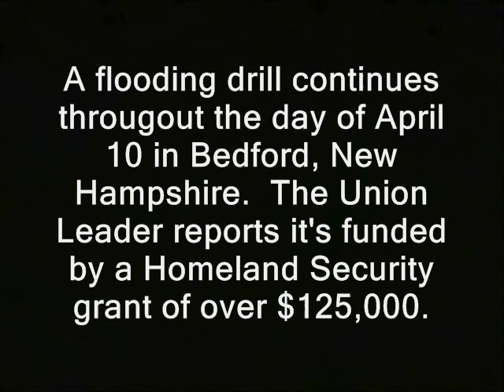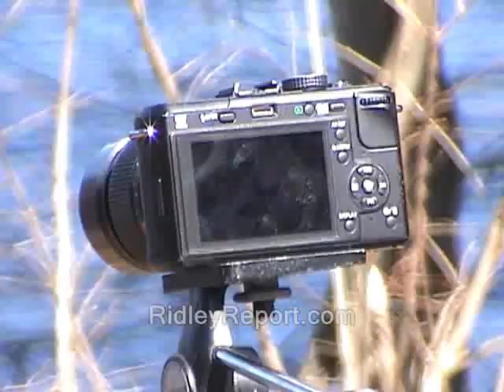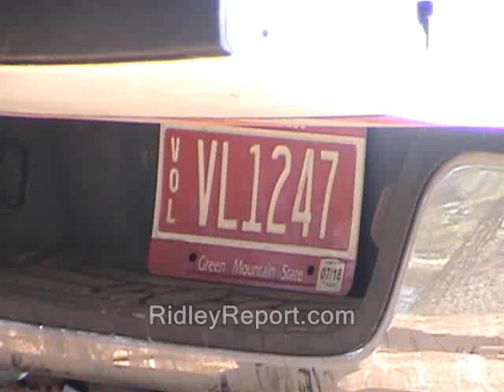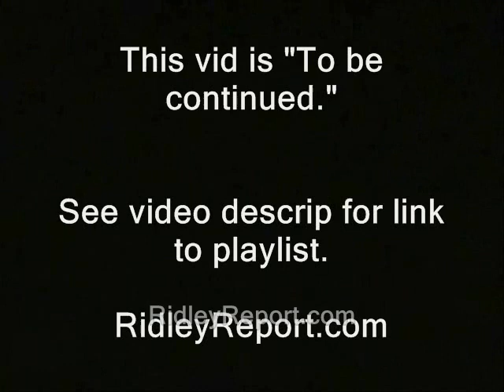NH Homeland Security drill cost U.S. taxpayers over $125,000: Union Leader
Sponsor - NH Homeland Security drill cost U.S. taxpayers over $125,000: Union Leader.

' A flooding drill continues througout the day of April 10 in Bedford, New Hampshire.  The Union Leader reports it's funded by a Homeland Security grant of over $125,000. '

How you may buy an ad on the Ridley Report...

flooding drills homeland security exercises department of dhs. free state project new hampshire julian assange, politics republicans democrats authoritarians. activism libertarians
cops, police libertarianism voluntaryism voluntaryists fire departments police bedford safety complex merrimack river manchester edward snowden, ron paul, rand paul government, anarchism anarchists , feds nh freedom liberation successful resistance movements. dave ridley report ridleyreport indie reporters journalists journalism keene fire department vermont ben swann full disclosure creative commons license
homeland security, nh, drill, costs, taxpayers, new hampshire, bedford, flooding, merrimack, river, exercises, disaster
hunter s. thompson video free to use videographers. first amendment free speech freedom of the press media atlas shrugged grants preparadness survival survivalists survivalism water rescues galt's gulch in real life officers federal reserve heroes finest rafts boats river rains rainstorms heavy public domain footage gonzo journalism bennie hill benny.